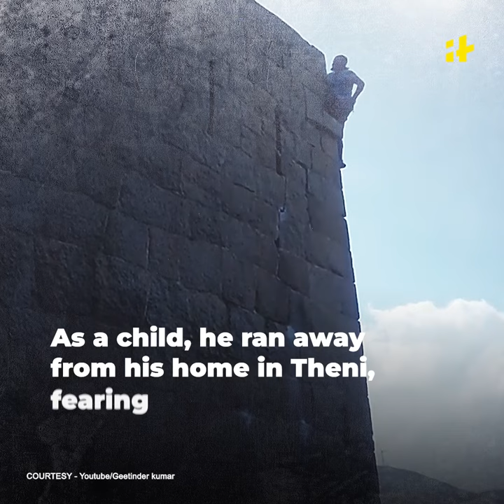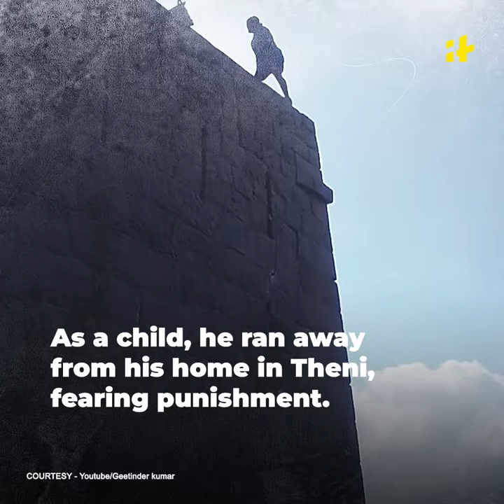Jyothi Raj: Real Indian Spider Man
Jyothi Raj, the famed desi spiderman is also rightfully known as ‘Kothi Raj’ or Monkey King’. A video of the self-trained rock climber has gone viral, where he can be seen climbing a rocky wall with just his bare hands.